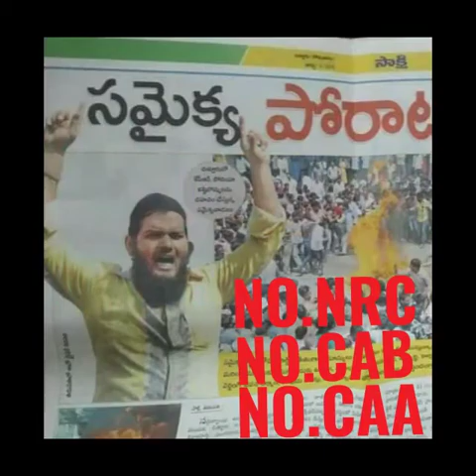11-2-2020...Tirupathi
Video from P ANJAIAH(RPI)